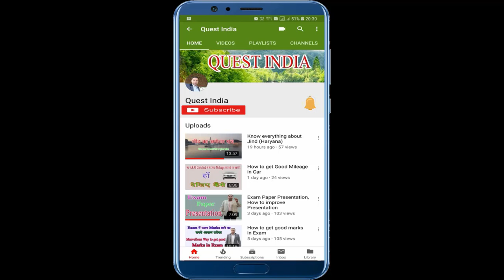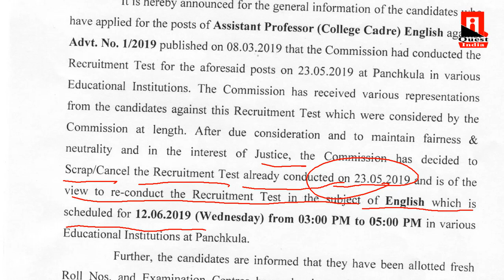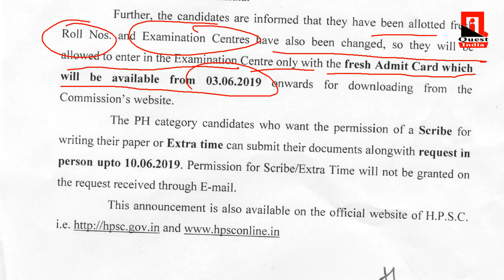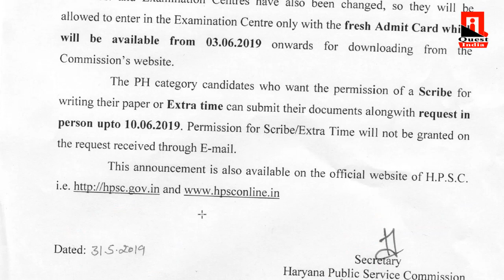HPSC Assistant Professor English Exam New Date || English Exam 12.06.2019